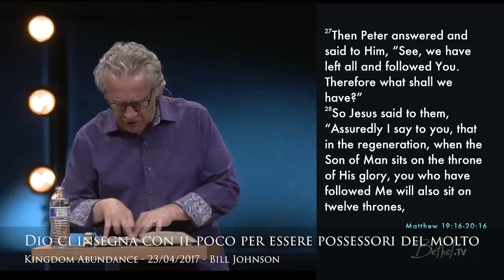God teaches us with the little to be possessors of much, Bill Johnson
Dio ci insegna con il poco per essere possessori del molto, Bill Johnson